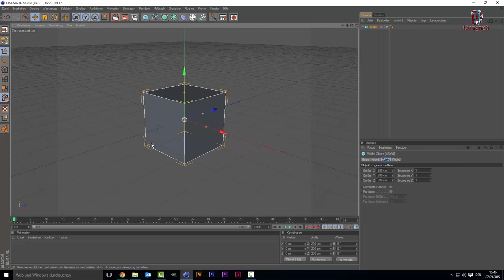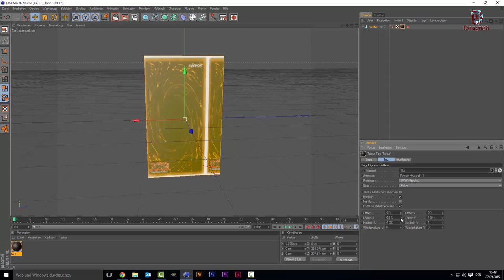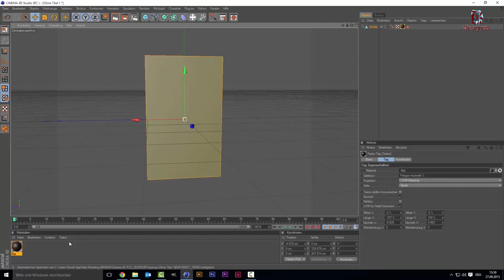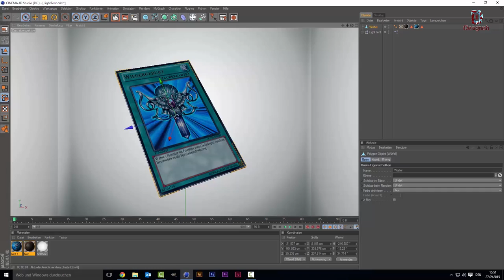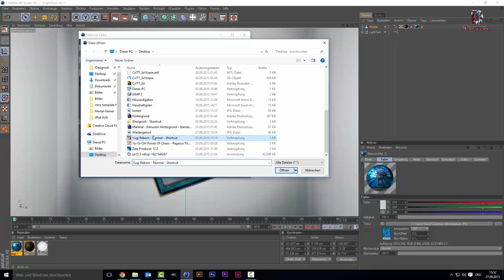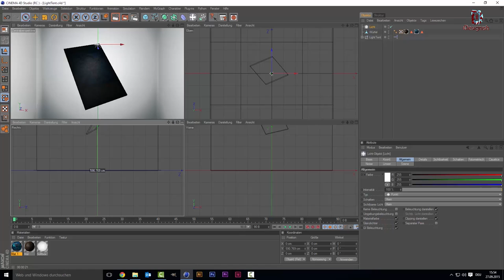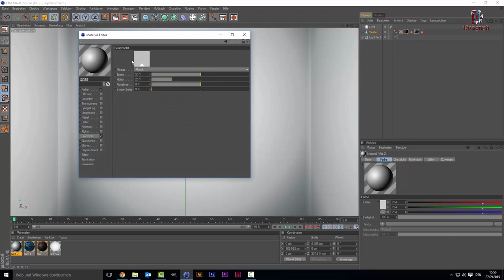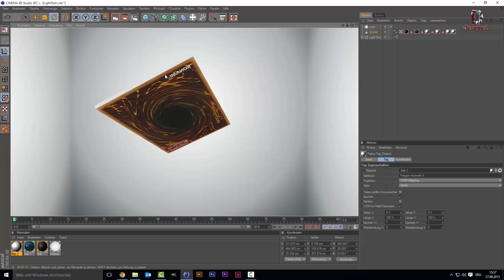Yu-gi-oh Karte in Cinema 4D erstellen